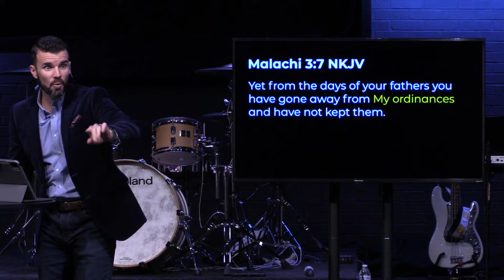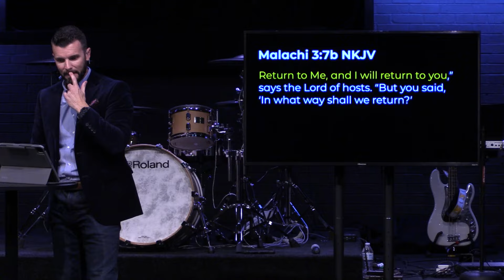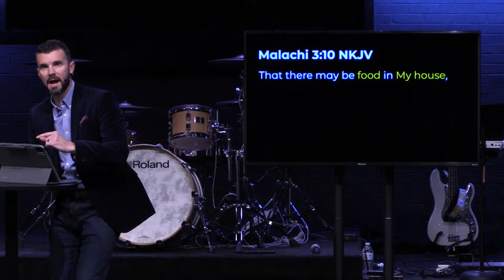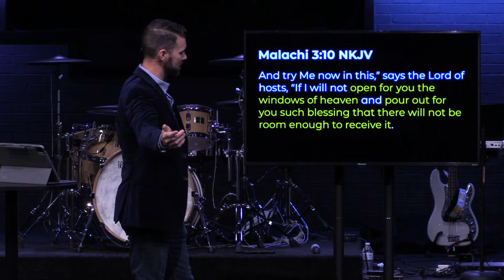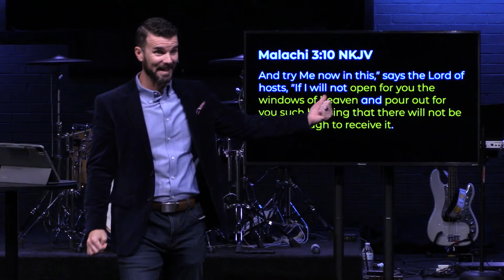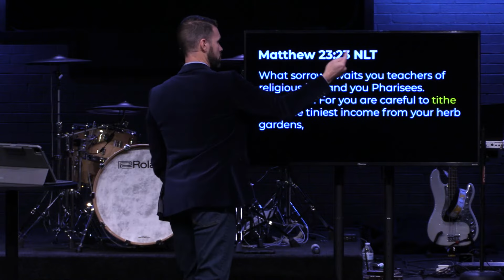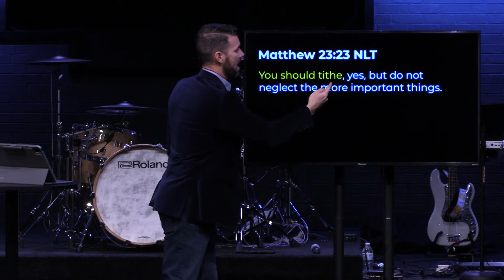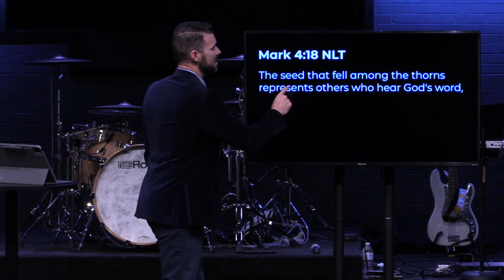Generosity Part 2 - Hand | Justin Pobst | Cape First Sikeston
In today's message, Pastor Justin Pobst continues the series titled "Generosity". The life of a believer has tests. Did you know tithing is a test? Will you pass the test? In this message Pastor Justin looks at tithing and how the hand plays a major role in generosity.

If you are making a decision to follow Jesus and want to know what’s next,

PRAYER
You can share your prayer request or praise report by clicking

Sunday: 9a & 10:45a
Wednesday: 6:30p